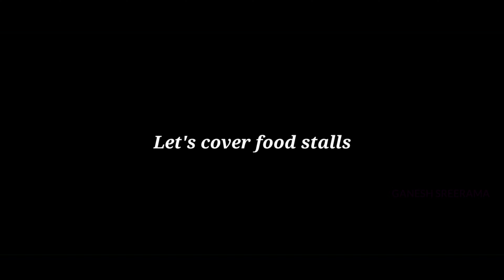Mahotsav 2023 Vlog || Vignan's Mahotsav || Ganesh Sreerama || Dance performance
Intro -0:00
Inauguration -0:24
29 states show -1:19
inauguration show -1:41
cultural night intro -2:00
singing show -3:16
Dance show -4:03
Music show -4:55
Dance show -6:09
theatre arts -6:43
Script -6:58
Bedurlanka team -7:19
Samyukta menon -7:30
Food stalls -7:54
talent show -8:44
Kanchana dance -10:25
back stage -11:20
Fashion show -11:37
Friends -12:01
Our performance -12:18